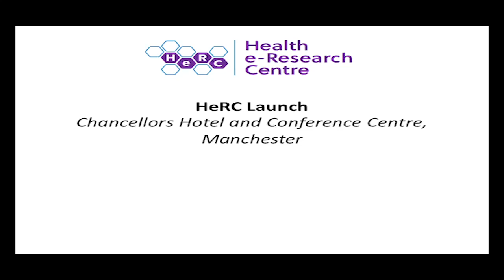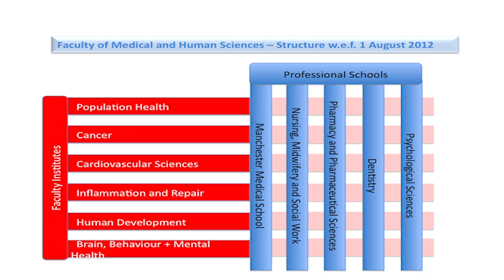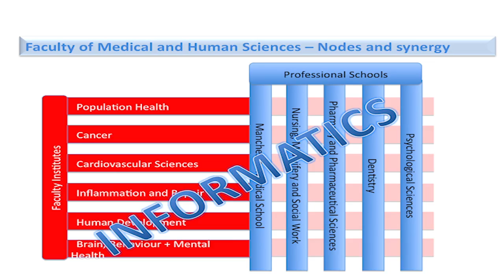Professor Tony Whetton - HeRC North Launch Event 19th April 2013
Introductory Presentation 'Defining Healthcare with HeRC'